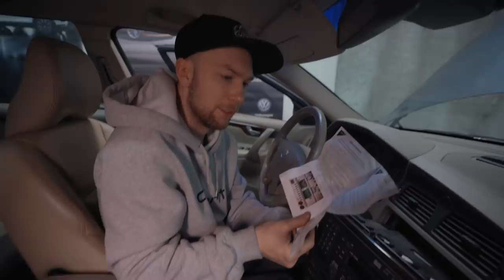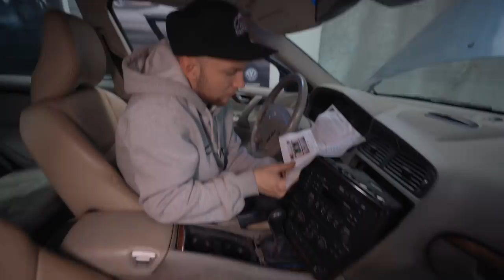Jak na zažloutlá světla a BT audio? | Volvo V70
V dnešním videu si ukážeme jak na zažloutlá přední světla a jak jsem dal do V70ky bluetooth modul na originální radio.

👕 Merch 🧢